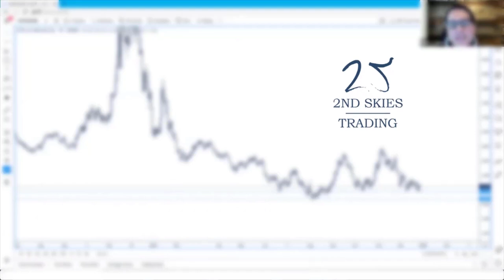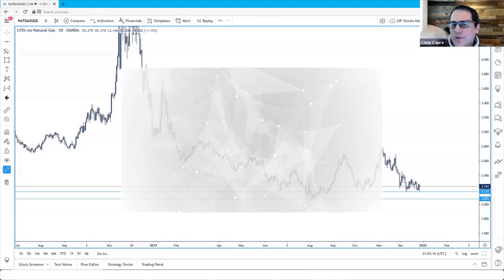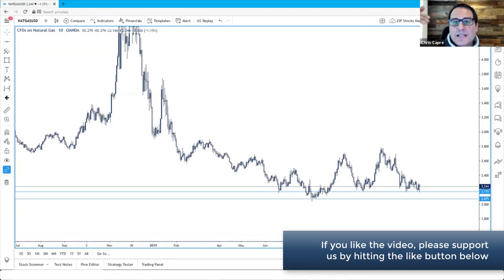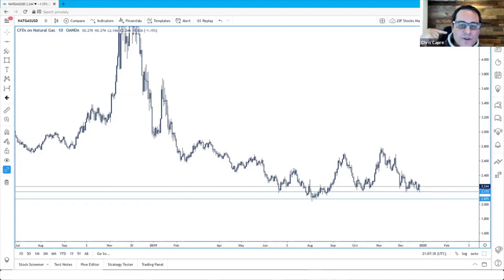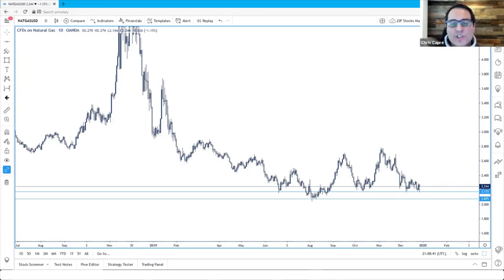Do You Need A Mentor To Trade Professionally?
Do you need a trading mentor to become a more profitable and successful trader? As a trader and betting man, I'll bet 9x's out of 10 you will.

In this video, I share why I think you need a mentor to improve your trading performance, and how professional athletes relate to coaches and mentors.

I also share how I work with my mentor, and what is the one thing you won't escape unless you work with a mentor or coach.